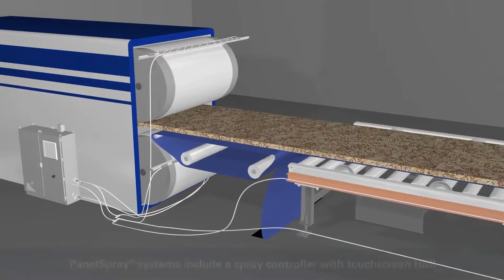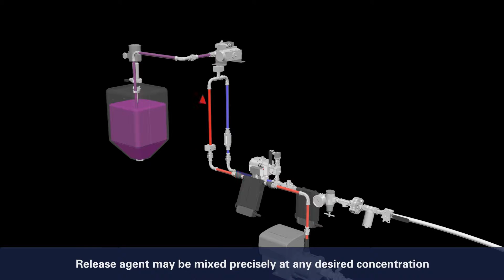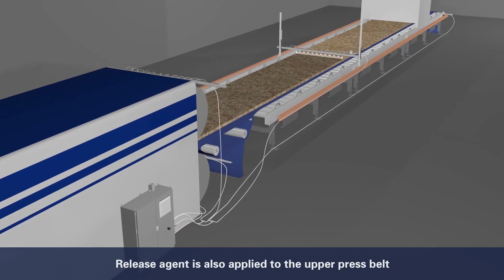PanelSpray® Systems Improve the Operation of Continuous Presses Spraying Systems Co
PanelSpray® Systems from Spraying Systems Co. can accurately add moisture to wood mats and precisely apply release agents to prevent the mat from sticking to press belts. PanelSpray Systems achieve optimal coverage with closed-loop control of application rate based on line speed. Automated flow control eliminates messy overspray and costly waste.